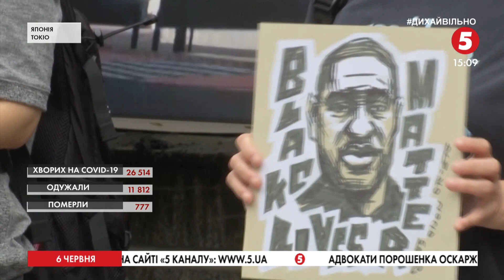Смерть Джорджа Флойда: Масові протести в США і за межами океану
Протести через смерть 46-річного афроамериканця Джорджа Флойда з вини поліцейського не вщухають у світі. Численну акцію провели в Австралії. Учасники вимагають правосуддя та покарання для винних. Інші збирають гроші, щоби допомогти родині загиблого. Докладніше дивіться в сюжеті Мирослави Танської.